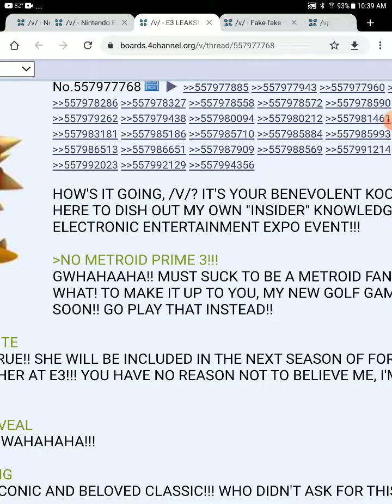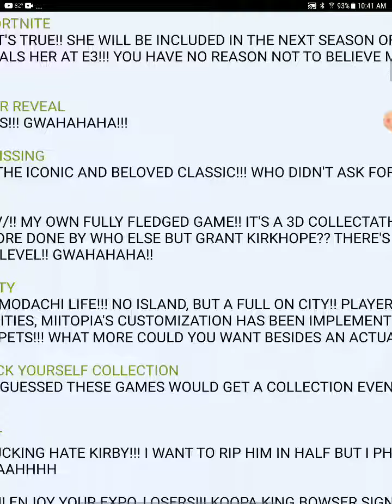Nintendo direct leak by bowser